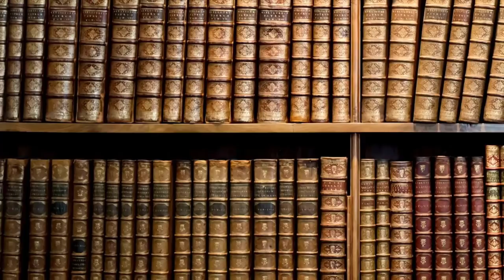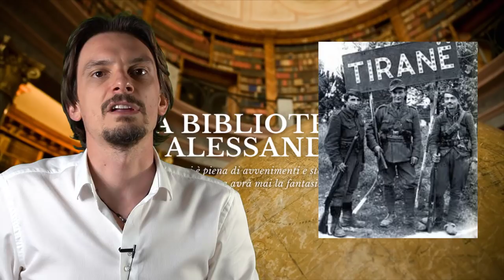551- La lotta partigiana in Albania, dall'invasione italiana al comunismo [Pillole di Storia]